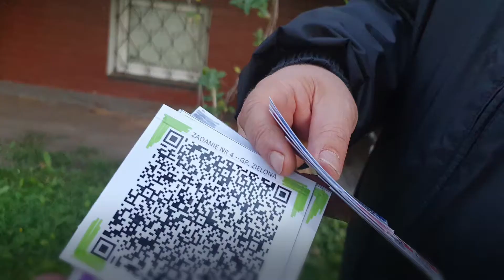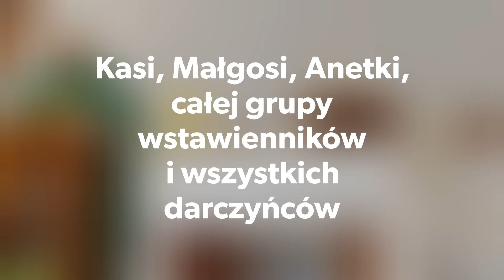Młodzi na Progu 14-16.10.22 Niepokalanów